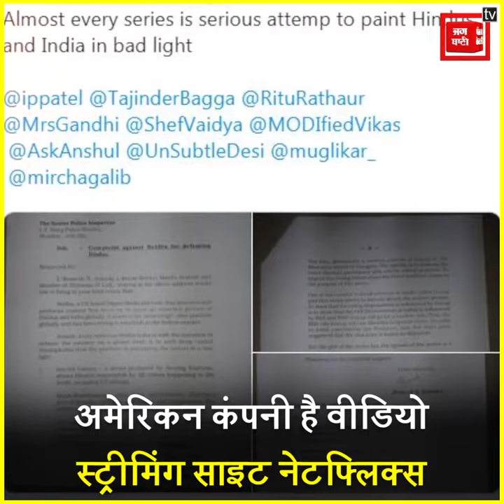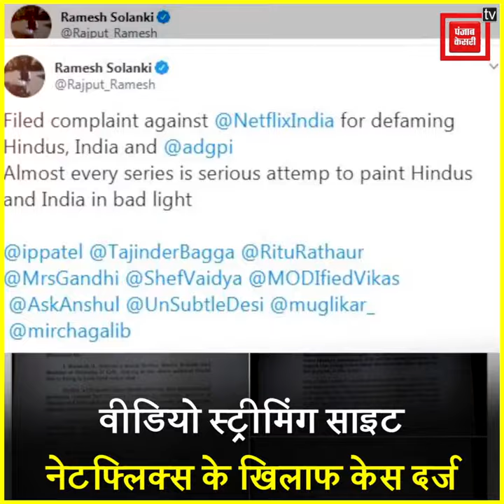हिंदू धर्म को बदनाम कर रहा Netflix’ , केस दर्ज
नेटफ्लिक्स (Netflix) पर अभी हाल ही में लीला, सैक्रेड गेम्स (Sacred Games) जैसे कई वेब सीरीज आए हैं जिन पर सोशल मीडिया में इन बात को लेकर बहस तेज है कि इन वेब सीरीज में हिंदू धर्म (Hindu Religion) को बेहद गलत तरीके से दिखाया जाता है. अब मुंबई (Mumbai) में रहने वाले रमेश सोलंकी ने  नेटफ्लिक्स के खिलाफ कंप्लेंट दर्ज करवाई है.